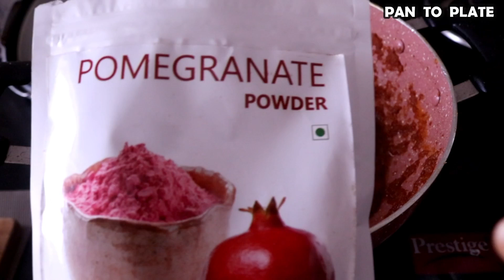नहीं रहेगा ख़ुशी का ठिकाना जब पता चल जाएगा ये खास सामग्री से पिंडी छोले रेसिपी बनाना |Amritsari Chole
Pressure Cooker Amritsari Chole,Amritsari Chole, chana masala recipe,chole recipe in hindi,howtomakecholemasalapowder,how to make chole in pressure cooker

Today we are making a different and healthy amritsari pinde chole with a secret ingredient which many people do not know.
Do try it once and enjoy this amritsari pinde chole recipe..
I am sure you would love this pantoplate